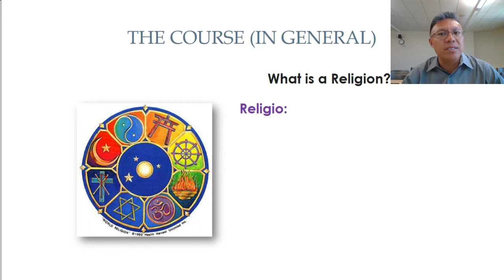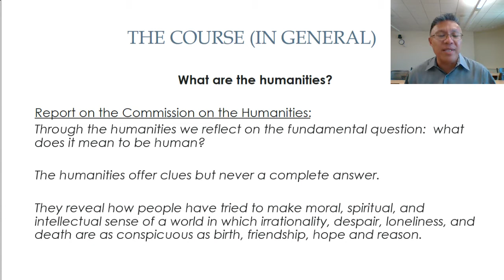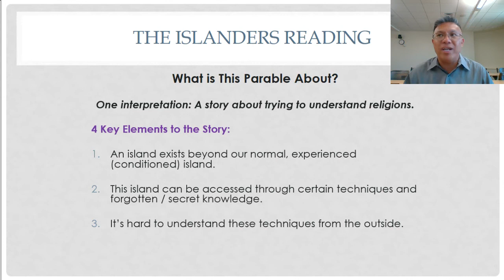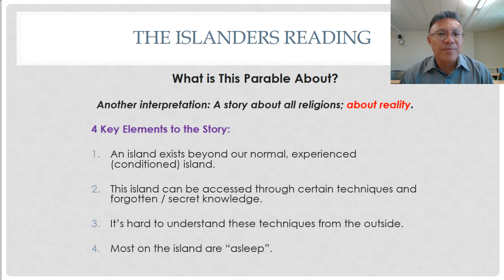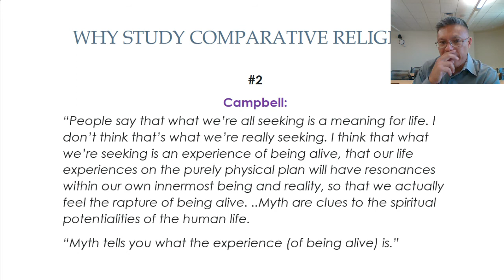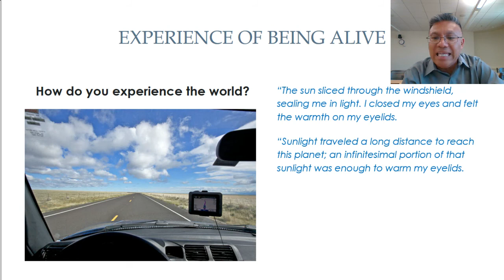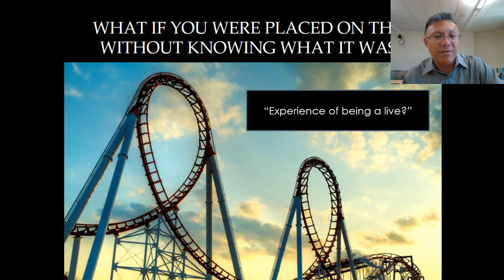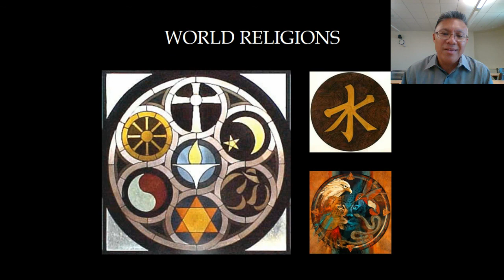The Purpose of a Comparative Religion Course: The Experience of Being Alive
So what is the goal of a comparative religion course? Why should you study comparative religion? In this video lecture from his college course on comparative religion, professor Galindo discusses why he thinks a study of comparative religion is so important. In particular, he relates it to Joseph Campbell's approach to the question of "the meaning of life."

+Taste of Transcendence
+Authentic Happiness in Seven Emails
+The Power of Thinking Differently